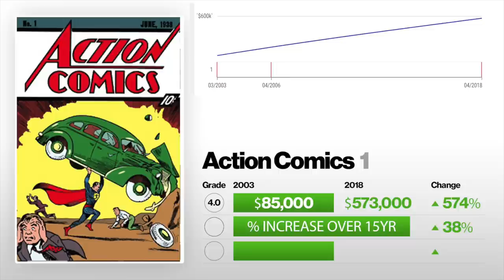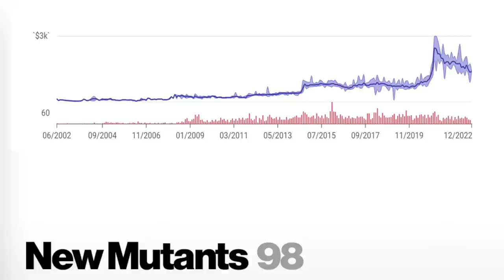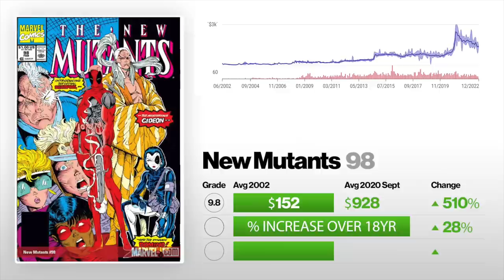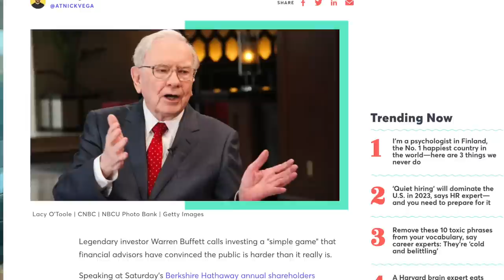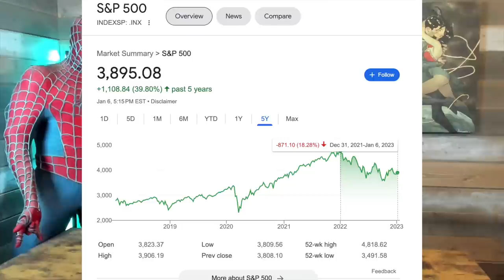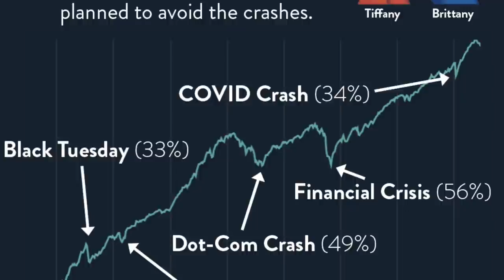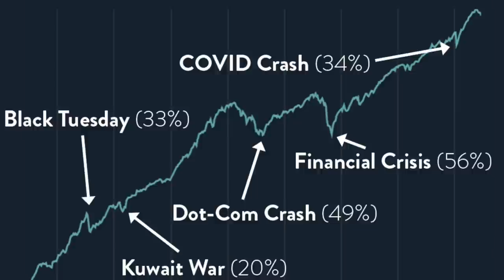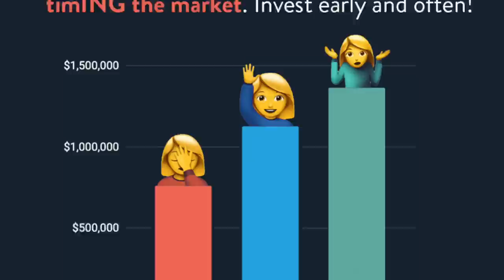Stop Focusing On The SHORT TERM